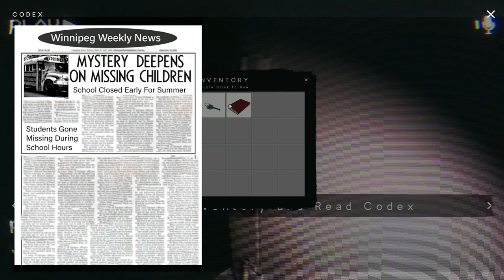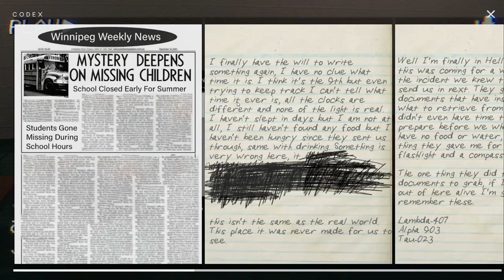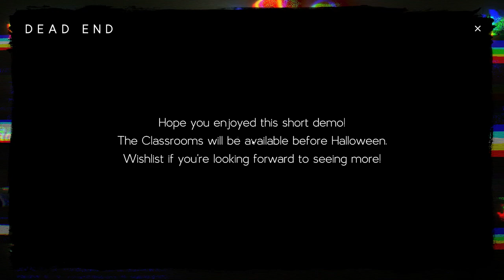The Classrooms DEMO - Full Walkthrough Gameplay (SHORT HORROR GAME)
The Classrooms is a procedural, liminal-space, found footage, horror game.